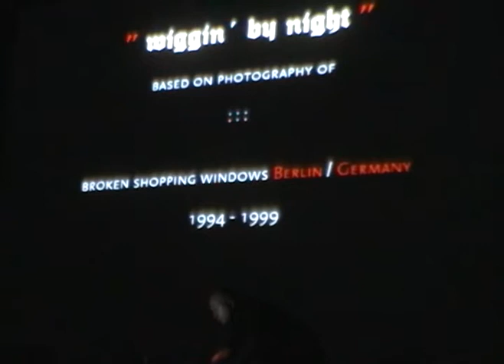Interzone Ambient Festival 2007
Beelden van het Interzone Ambient Festival op 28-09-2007 in Utrecht. Met respectievelijk: Klimek, Shuttle 358, Jessica Bailiff en Murcof. Geregistreerd door